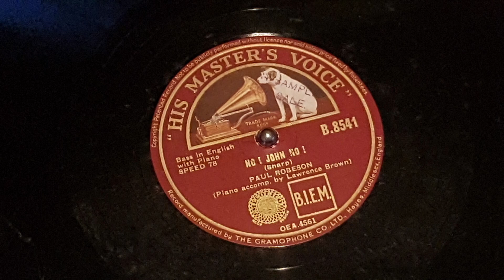No John No - Paul Robeson with Lawrence Brown Piano 1937 78 rpm HMV B 8541